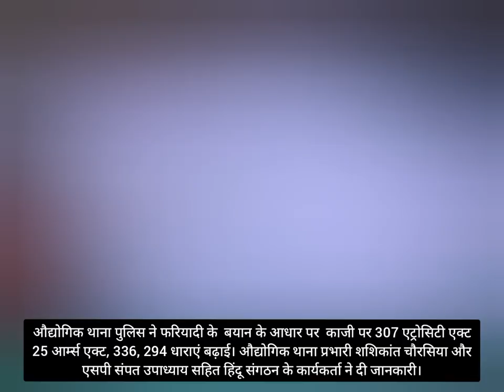शहर काजी पर 307 एट्रोसिटी एक्ट 25 आर्म्स एक्ट, 336, 294 धाराएं बढ़ाई। ti और sp ने की पुष्टि।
औद्योगिक थाना पुलिस ने फरियादी के  बयान के आधार पर  काजी पर 307 एट्रोसिटी एक्ट 25 आर्म्स एक्ट, 336, 294 धाराएं बढ़ाई। औद्योगिक थाना प्रभारी शशिकांत चौरसिया और एसपी संपत उपाध्याय सहित हिंदू संगठन के कार्यकर्ता ने दी जानकारी।